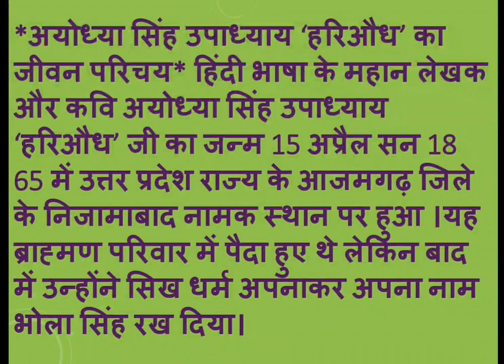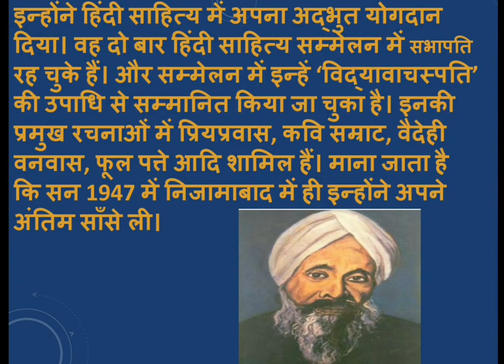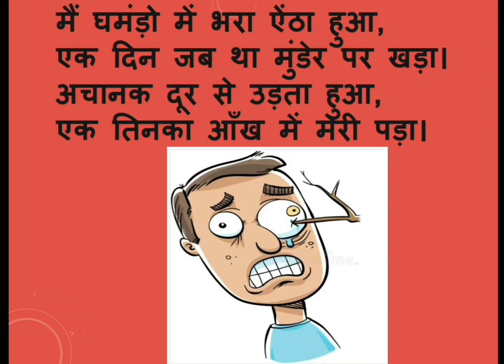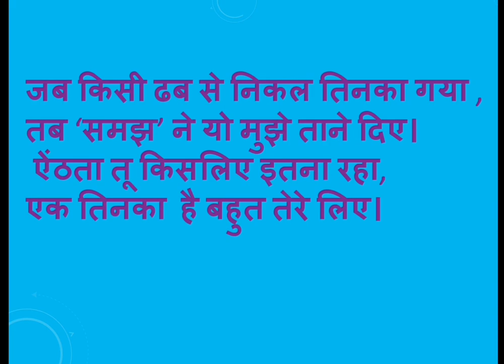chapter = 13 एक तिनका class 7th